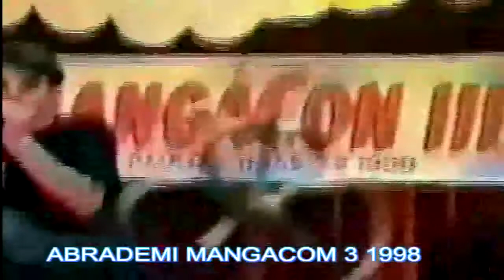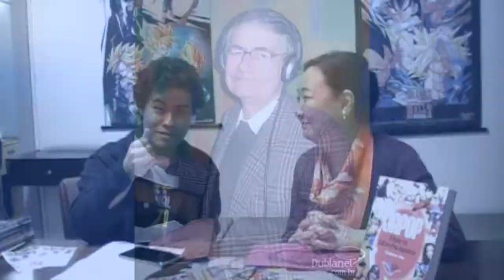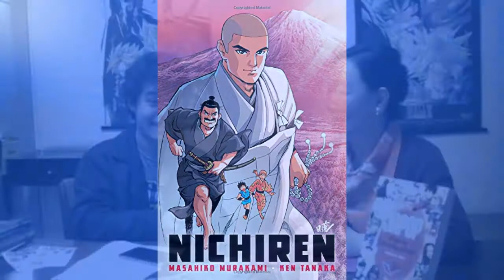Entrevista Geek - Cristiane A.Sato Parte 2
E aí galera trago aqui mais uma Entrevista Geek, desta vez com a continuação da entrevista com a japanóloga, cosplayer pioneira no Brasil e autora do livro Japop - O Poder da Cultura Japonesa, Cristiane A. Sato.

Venham conferir que está imperdível!!

Deixo meus agradecimentos pelos materiais cedidos na entrevista com a devida autorização de uso das imagens pela Abrademi.

Antes que me esqueça, não deixem de conferir o 7º To-sa Matsuri que irá acontecer nos dias 18 e 19 de Agosto que estaremos lá!!

Links Convidada